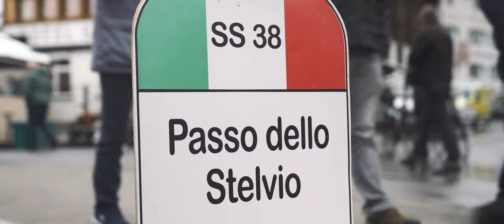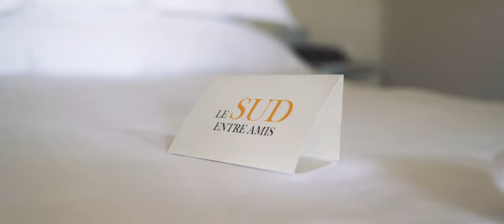Le Sud Entre Amis 2020 - Official Movie - AB Events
This is the full video of the car event Le Sud Entre Amis 2020
Organisation: AB Events
Belgian car event
Shot and edited by me (Watch Me Productions)